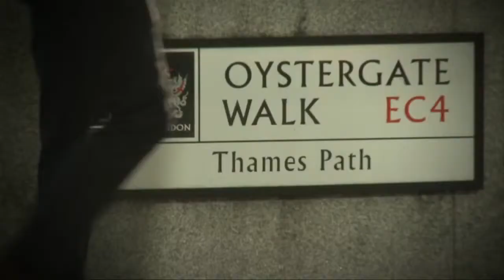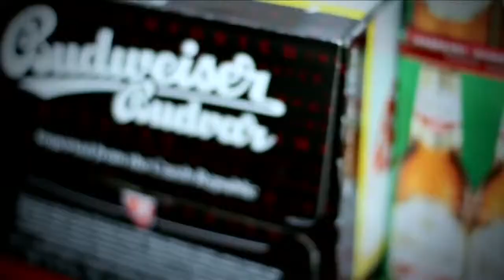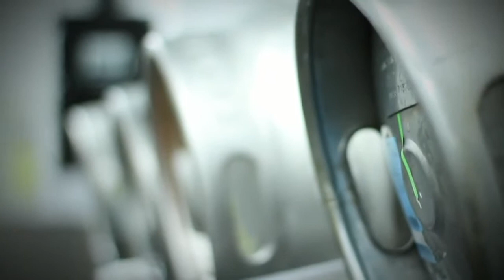The Oyster Shed in Central London